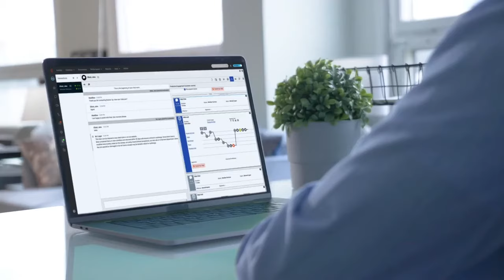Os 4 Pilares da Empatia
Conheça os 4 pilares da empatia que compõem a plataforma Genesys Experience Orchestration